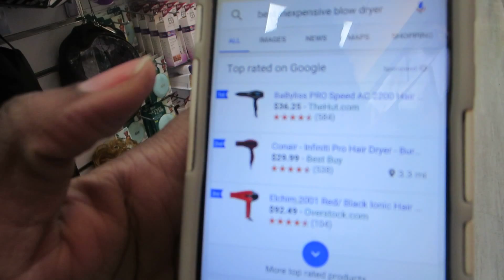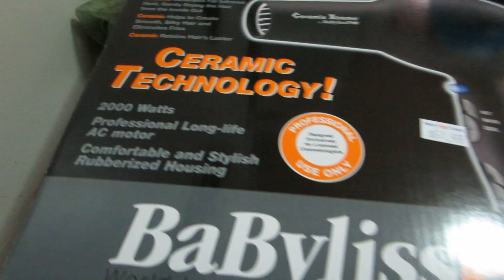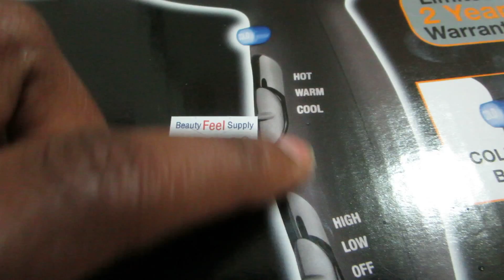Vlog| 1 second of Fame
In this episode:
Family time
Cutting braids
Another wig?!

Don't forget to Thumbs up and comment. Love talking to you

Blessings
J